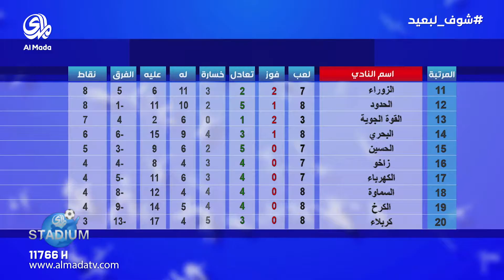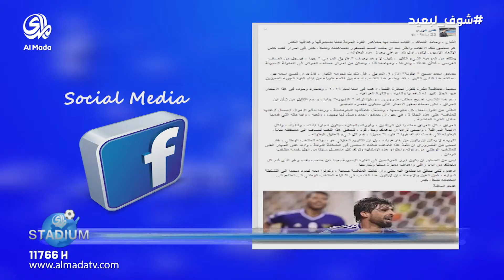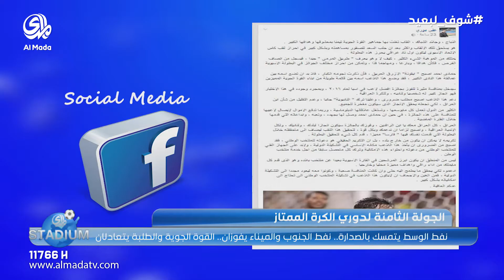المدى ستاديوم ( 29-11-2016)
برنامج رياضي يُعرض من الأحد الى الخميس و يناقش مختلف القضايا في الرياضة العراقية و التحديات التي تواجهها مع استضافة لاعبين و مدربين و غيرهم من الضيوف

اعداد و تقديم : د.موفق عبد الوهاب
اخراج : فراس احمد